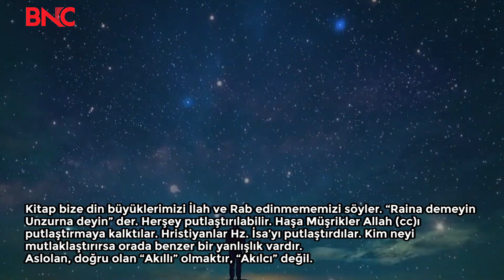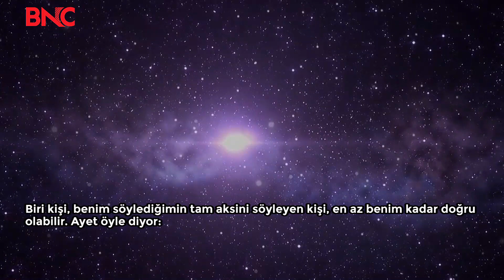Dilipak, Cemaatini Açıkladı!. - BNC Medya Haber